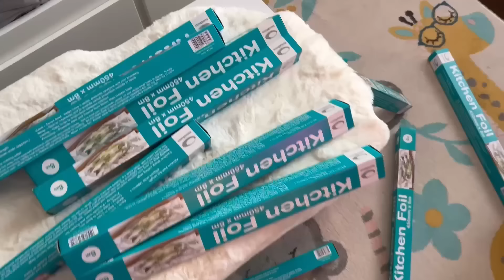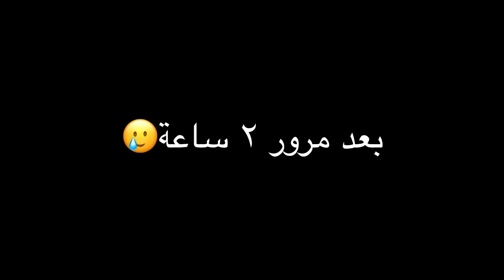خربت غرفة خلودة وحولتها للون الفضي(مقلب)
مقالب وفيديوهات عائلية ترفيهيه
حولت غرفة ابني للون الفضي استغرقت مدة التغليف 5 ساعات من العمل المتواصل والنتيجة تستحق التعب👌😅